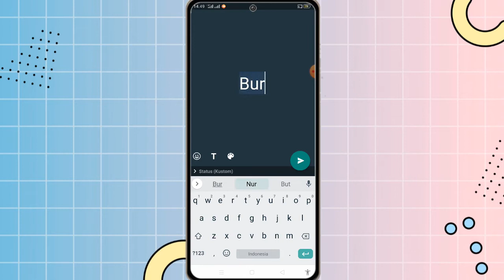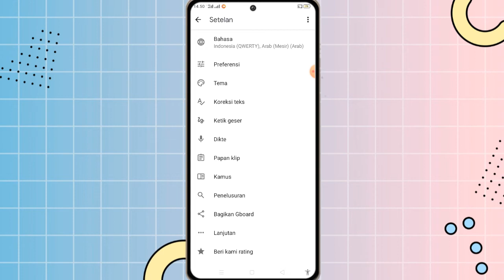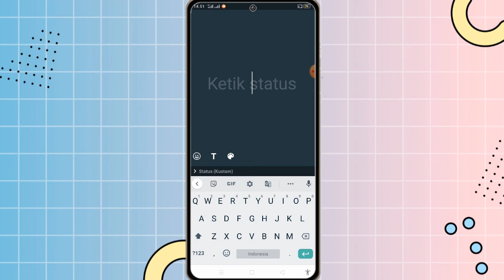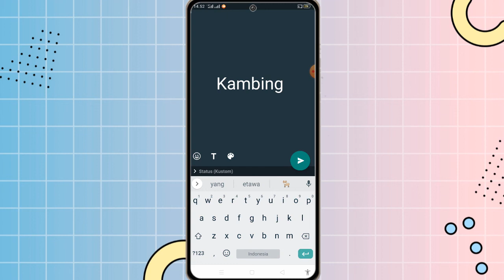Cara Mengaktifkan Koreksi Otomatis di Keyboard Hp Android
✨Hallo guys✨
Di video kali ini saya akan memberikan tutorial tentang Cara Mengaktifkan Koreksi Otomatis di Keyboard Hp Android

Happy Watching🤗

•Record: xrecorder
•Thumbnail: Pixellab
•Editing: openshot
•Background video & thumbnail: